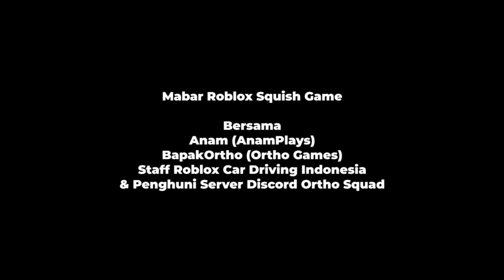Mencoba Game Yang Lagi Spiral, Ehh.... Viral | Roblox Squish Game